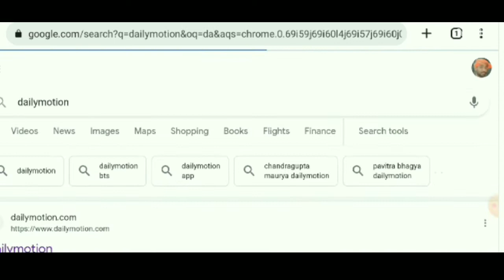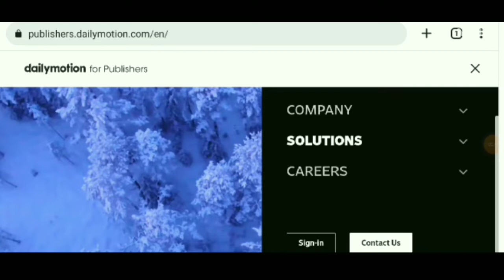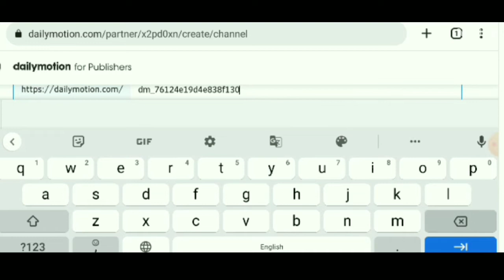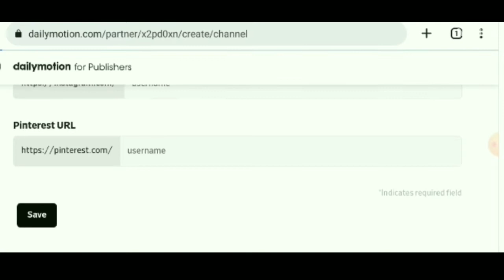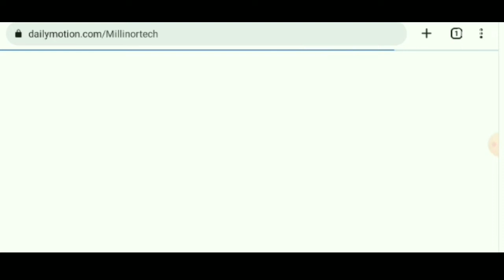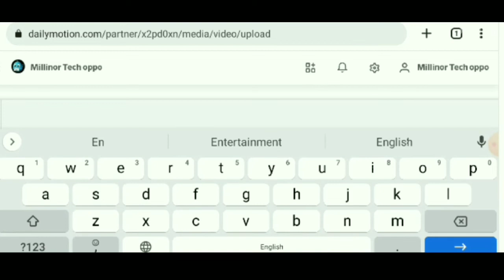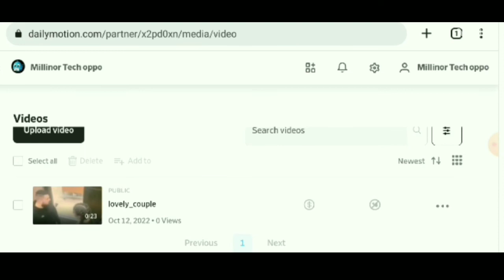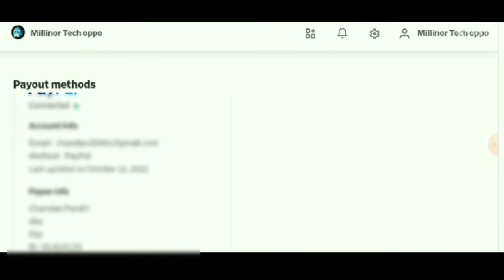Create DailyMotion Channel .This is Why create daily motion channel is Going Viral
Here You Will Find Videos About Facts, Education And Science Related. But Mainly We Make Videos On Facts, You Can Watch Our Videos And You Will Definetly Like It. And If You Like It Please Share Those Videos With Your Friends And Family So Make Sure To Subscribe Our Channel And Hit That Bell Icon 🔔 To Never Miss Any Upload.

 Create DailyMotion Channel .
This is Why  create daily motion channel is Going Viral